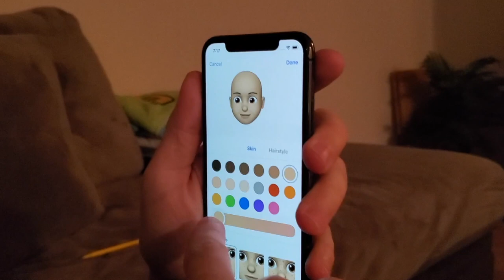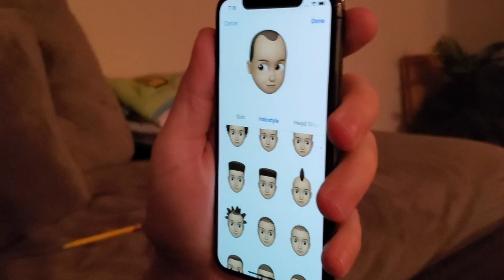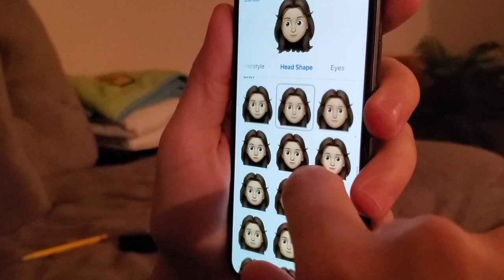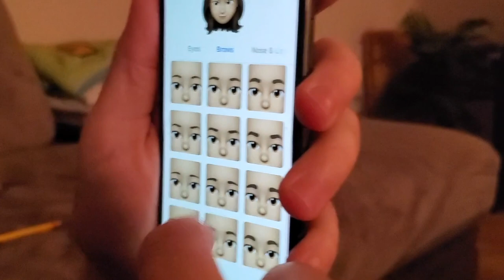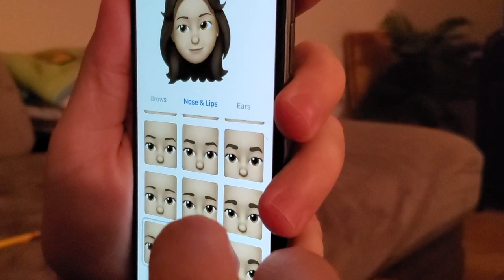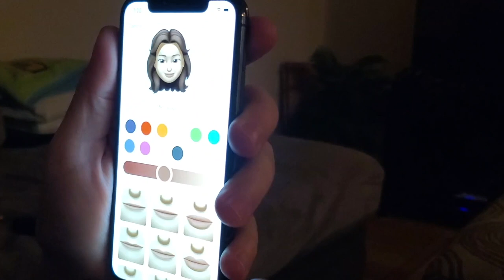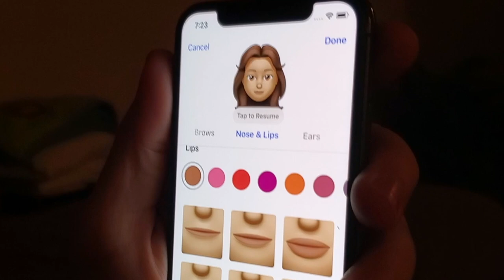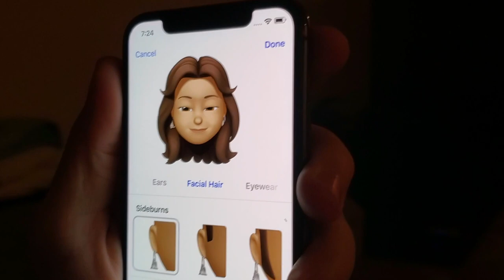VLOG#3: MAKING MY "IPHONE MEMOJI" BY HOWLER MONKEY| PINAG WAX KO SIYA NANG LIPS KO| LIFE OF MONAY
I AM LETTING MY HOWLER MONKEY DO MY MEMOJI AND SEE HOW WELL HE KNOWS MY FACE LOL. AND A SHORT CLIP ON HOW HE WAXES MY LIP